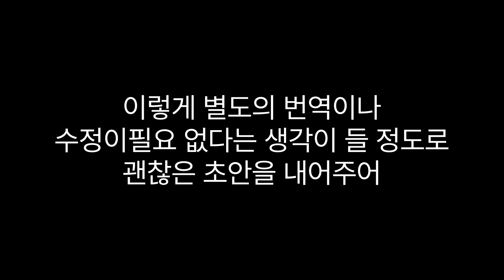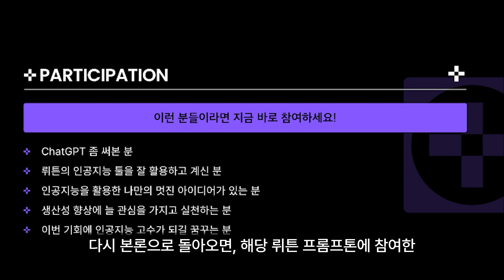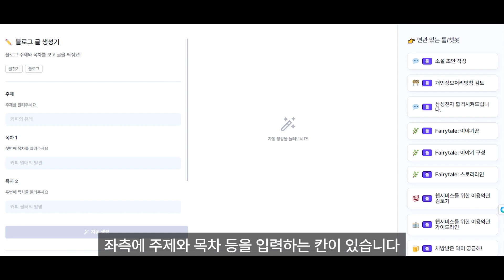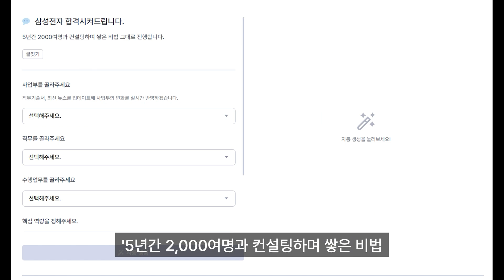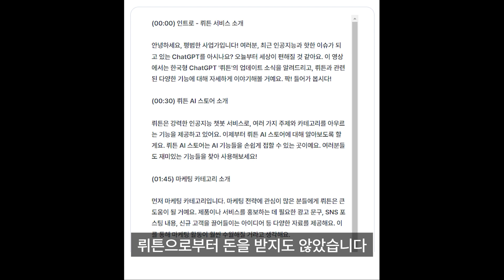GPT-4를 무제한 무료사용가능🤑.잘짜여진 프롬프트까지 무료🤷‍♂️!이거 안 쓰면 바보입니다.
📝뤼튼의 GPT-4는 한국어 자연어 처리에 좋은 초안을 제공하며, 프롬프트 기능을 무료로 제공합니다. 뤼튼은 AI 도구를 만들 수 있는 경연 대회를 개최하고 다양한 분야에서 활용할 수 있는 자연어 처리 기능을 제공합니다. 뤼튼의 AI 스토어에서는 다양한 툴들을 무료로 사용할 수 있습니다.

📚 뤼튼의 GPT-4는 한국어 자연어 처리에 좋은 초안을 제공합니다.
🔧 프롬프트 기능을 무료로 제공하여 초보자들이 챗 GPT를 시작하는 데 유용합니다.
🛠️ 뤼튼의 AI 스토어에서는 다양한 툴들을 무료로 사용할 수 있습니다.

00:00 : 하이라이트 및 인사말
00:33 : 뤼튼(wrtn.ai)
01:02 : 뤼튼 프롬프톤(wrtn prompthon)
01:38 : 툴 소개
04:08 : 평사의 생각
04:32 : 마무리